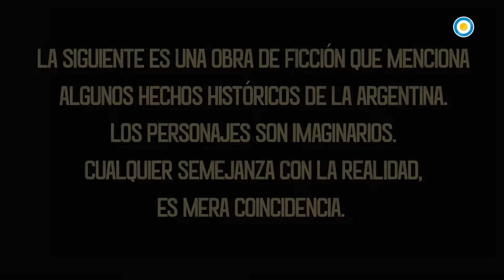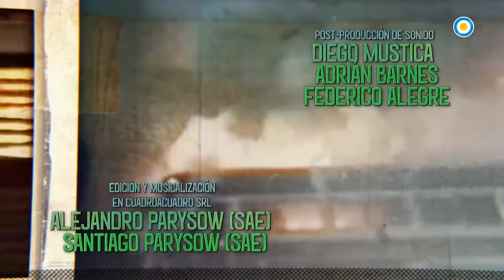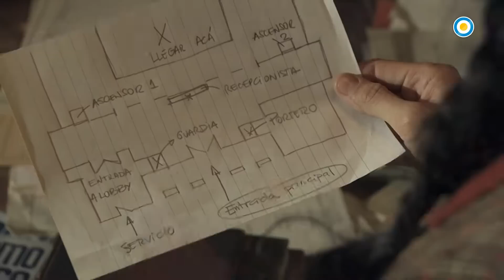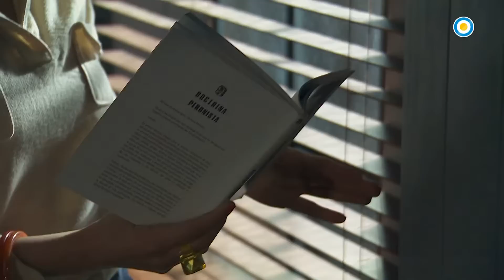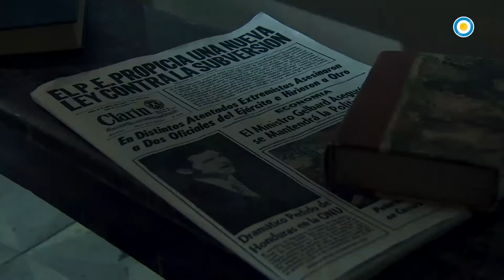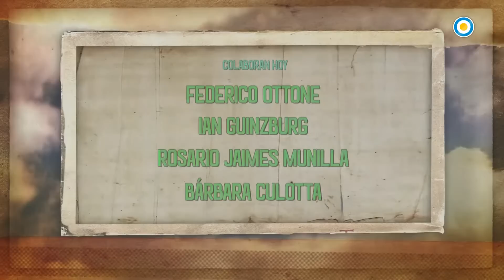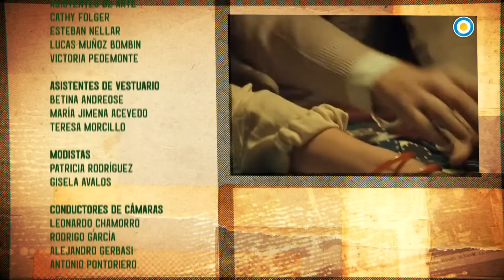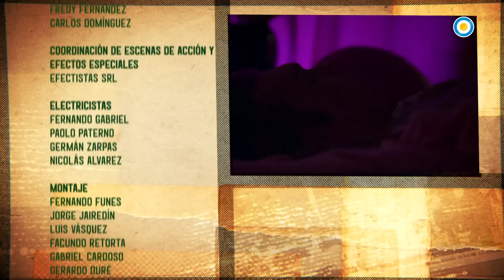Episodio 04: Cuando el diablo mete la cola - Cuéntame Cómo Pasó